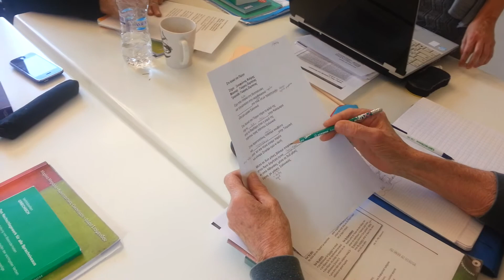Greek lessons by using Greek music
A fun way of learning Greek, with Greek Songs!
Are you tired of grammar books and non-interesting texts in language books? OMILO uses regularly music in the classroom and also organizes workshops “Learning Greek through Greek Songs”.
In this video you hear : «Στο λευκό τον πύργο» Γιώργος Ζαμπέτας,  εδώ από τον Κώστα Μακεδόνα